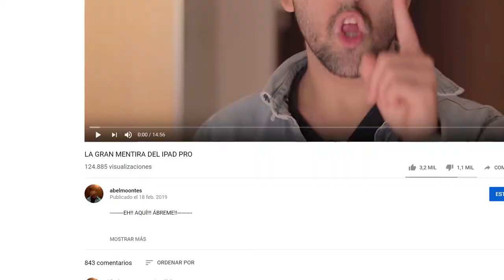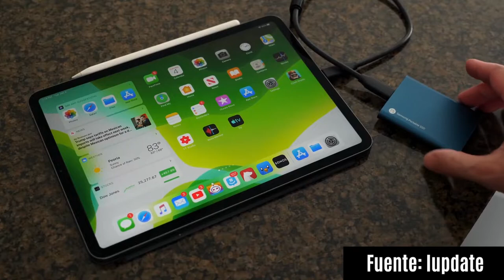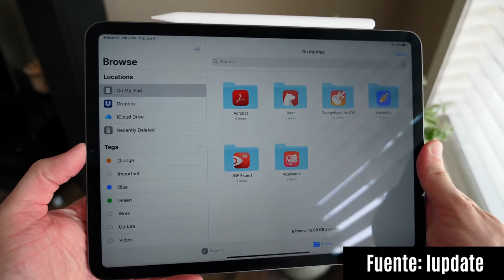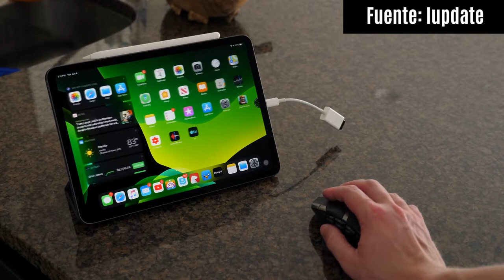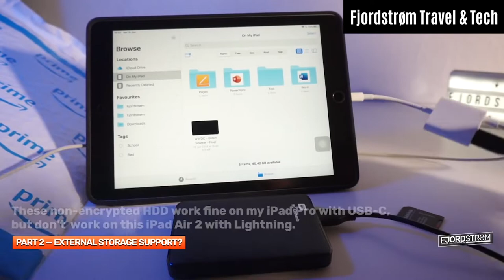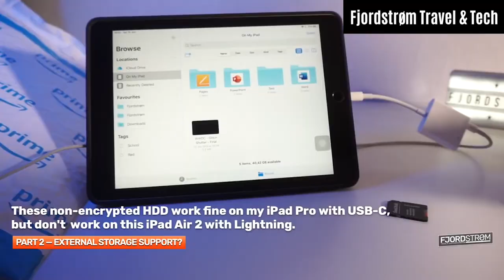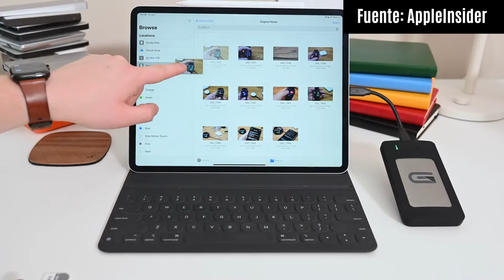IPAD OS ¿LA REVOLUCIÓN DEL PC?